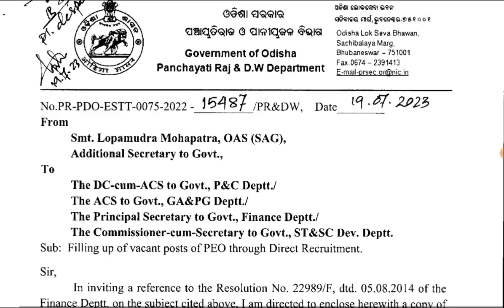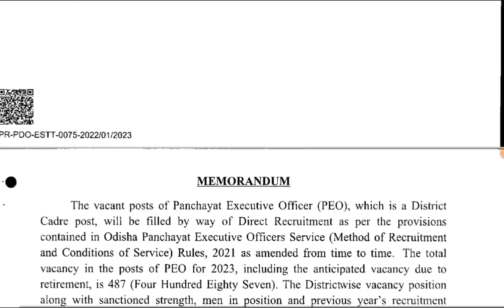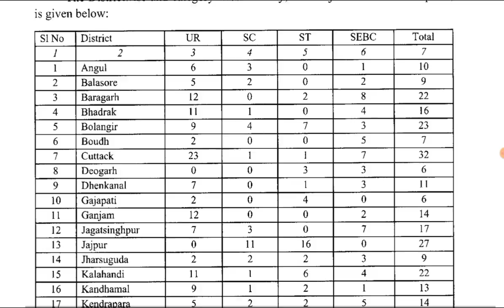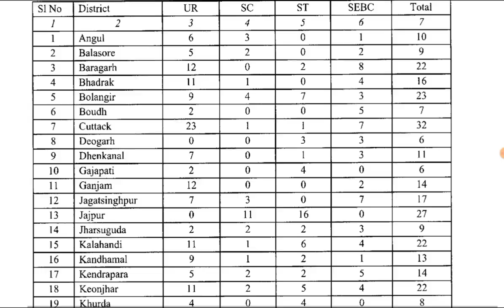PEO Recruitment 2023 || OSSSC PEO - 487 Post || ପୁଣି ଆସୁଛି PEO ନିଯୁକ୍ତି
OSSSC PEO Recruitment - 487 Post ||
ପୁଣି ଆସୁଛି PEO ନିଯୁକ୍ତି ||

download Application

visit website